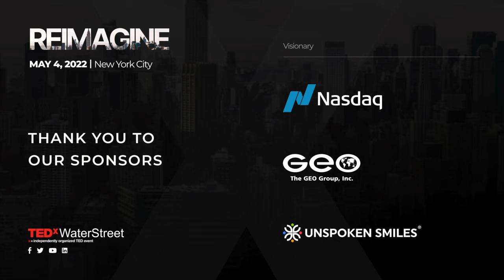The Space Revolution and The Purpose of People | Rick Tumlinson | TEDxWaterStreet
NOTE FROM TED: This talk only represents the speaker's personal spiritual views. We've flagged this talk because it falls outside the content guidelines TED gives TEDx organizers.  TEDx events are independently organized by volunteers. The guidelines we give TEDx organizers are described in more detail

We have a Purpose. You have a Purpose. If we make the right choices. The Space Revolution exemplified by the rocketships and projects of Elon Musk, Jeff Bezos and others is often trivialized, mocked and attacked as wasteful hubris. Yet, at the very moment our industrialized and polarized society may destroy civilization and life itself, what they and thousands of others around the world are doing is the most important work in the history of humanity. By understanding and acting from our Purpose, we will reverse our attack on the MotherWorld, provide models for new ways of living together, and offer a future of limitless hope and possibility to everyone.
This talk was given at TEDxWaterStreet event using the TED conference format but independently organized by a local community. A leader in the space community on a quest to transform the future - by helping humanity literally rise above its past - Rick helped create the New Space Revolution exemplified by Elon Musk and Jeff Bezos. He led the takeover of the Russian Mir space station, signed the first space “tourist,” helped develop the policies allowing the private sector to begin leading the U.S. space agenda, funded over 20 space startups, and is fighting for an inclusive and environmentally responsible space industry. Blending pragmatic business and a serious track record of accomplishment with a soaring yet achievable vision of our future, his work speaks for itself, and when he speaks, the space world listens. His EarthLight Foundation hosts the Space Cowboy Ball and New Worlds conferences and his iHeart/IRoc Space Radio show: “the Space Revolution” goes live in May. This talk was given at a TEDx event using the TED conference format but independently organized by a local community.